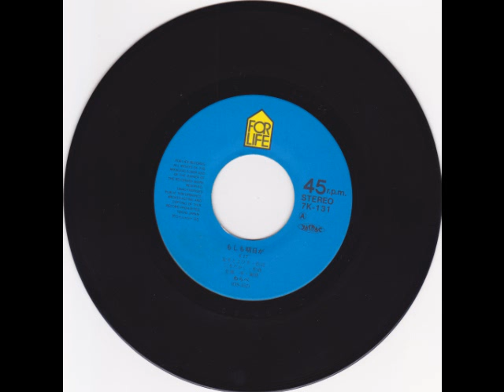もしも明日が わらべ 1983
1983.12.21　作詞：荒木とよひさ　作曲:三木たかし　編曲:佐藤準